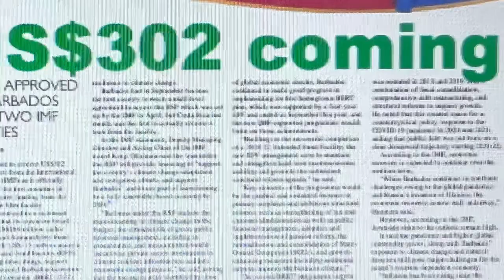Finance, Barbados. US$302,000,000 LOAN from IMF puts Barbados in its pocket!